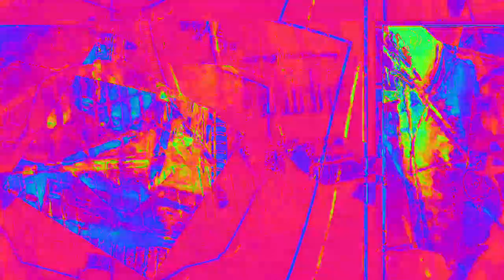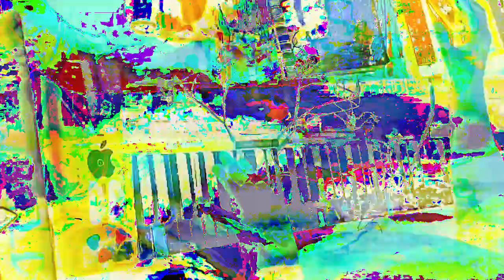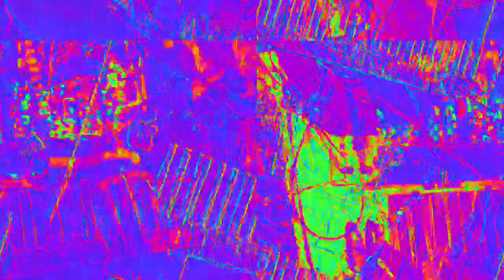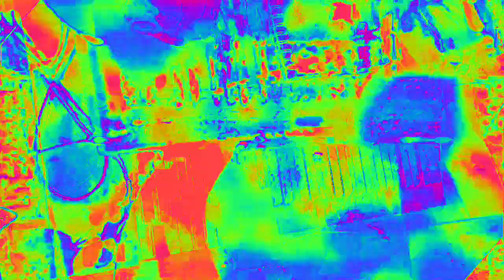[EPILEPSY WARNING] Movie 23 02 18 22h08m05s *Photosensitivity Warning*